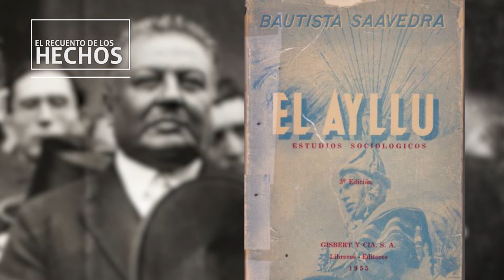"Recuento de los hechos"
Esto sucedió un día como hoy, en Bolivia y el mundo.